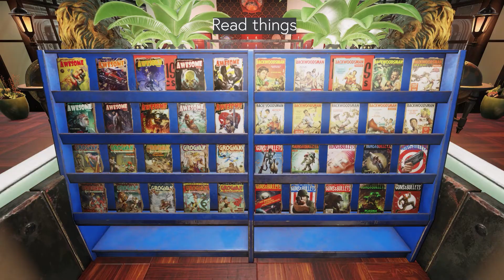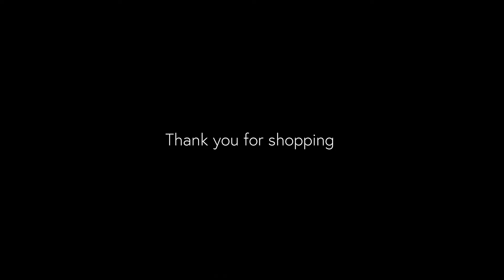Fallout 76 Luxury department store build x 2, outside and Vault Lobby Shelter. Luxury you deserve :)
I have seen some Fallout 76 player shop videos on YouTube and, despite some interesting skills and nice ideas, have found them often of a lesser standard than many other build videos. There's nothing wrong with a cute boutique of course, but what else can be done?

I built this store CAMP some time ago, but never thought to make a video of it until now. There is (almost) nothing clever about the build. Technical skills are minimal because at that time I didn't have many. But I think it is none the worse for that - it is not necessary to merge, flip or manipulate everything you can, just because you can. Simple, clean concepts in good taste feel much more rewarding.

YouTubeでFallout 76のプレイヤーショップの動画をいくつか見ましたが、面白い技術や素敵なアイディアがあるにもかかわらず、他の多くのビルド動画に比べてレベルが低いことが多いように感じました。もちろん、かわいいブティックが悪いわけではありませんが、他に何かできることはないでしょうか？

この店舗CAMPは少し前に作ったのですが、今までビデオにしようと思ったことはありませんでした。作り方には（ほとんど）気の利いたところはありません。技術的なスキルは、当時はあまりなかったので最低限です。しかし、それはそれで悪くないと思います。できることなら、何でもかんでも結合したり、反転させたり、操作したりする必要はないのです。シンプルでクリーンなコンセプトの方が、ずっとやりがいを感じるのです。

このビデオを楽しんでいただければ幸いです。気に入ったらシェア、いいね！、購読をお願いします。そうでない場合は、しないでください。

Ich habe einige Videos von Fallout 76-Spielerläden auf YouTube gesehen und fand sie trotz einiger interessanter Fertigkeiten und netter Ideen oft von geringerem Niveau als viele andere Bauvideos. Gegen eine hübsche Boutique ist natürlich nichts einzuwenden, aber was kann man sonst noch machen?

Ich habe diesen Laden CAMP schon vor einiger Zeit gebaut, aber bis jetzt nie daran gedacht, ein Video davon zu machen. Es gibt (fast) nichts Gescheites an diesem Bau. Die technischen Fähigkeiten sind minimal, weil ich damals nicht viele hatte. Aber ich denke, dass es deswegen nicht schlechter ist - es ist nicht notwendig, alles zu verschmelzen, zu drehen oder zu manipulieren, nur weil man es kann. Einfache, saubere Konzepte mit gutem Geschmack fühlen sich viel lohnender an.

Ich hoffe, Sie genießen das Video. Tun Sie es nicht, wenn Sie es nicht wollen.